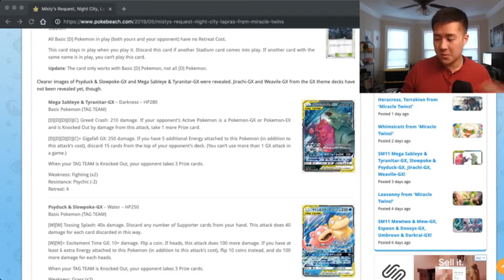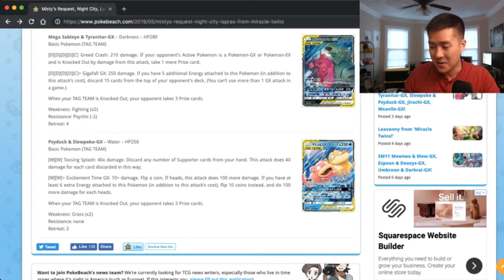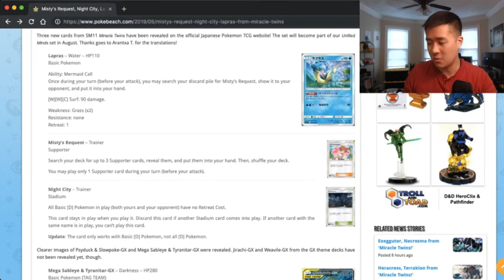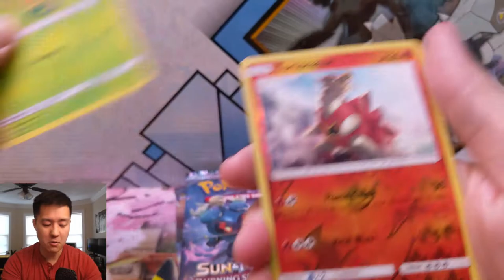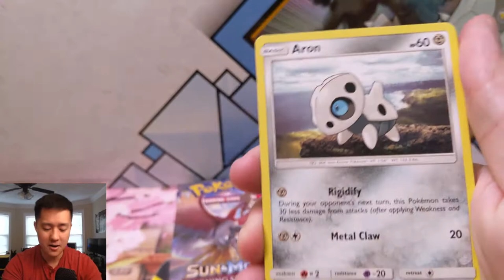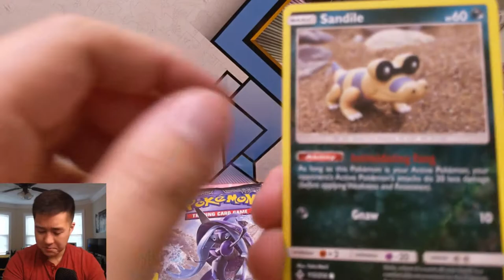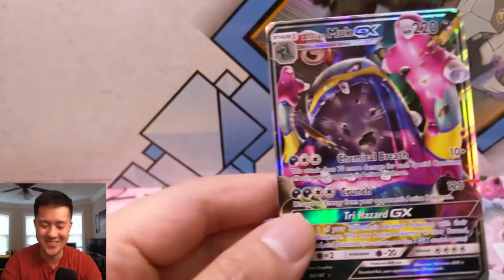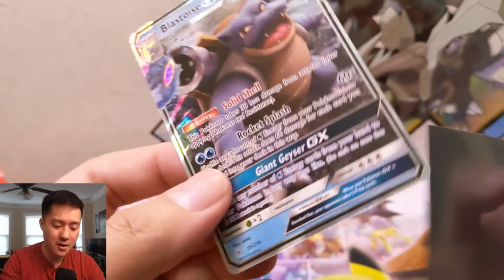NEW MISTY Card! Pokemon TCG Our Hot Streak Continues!